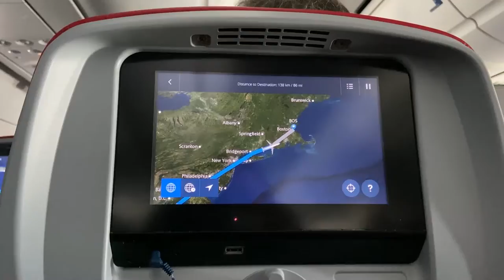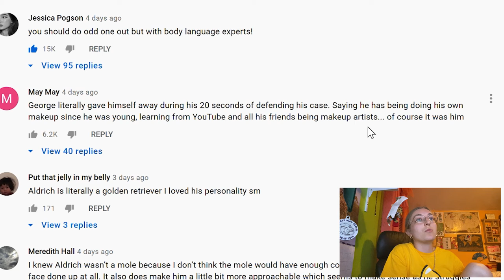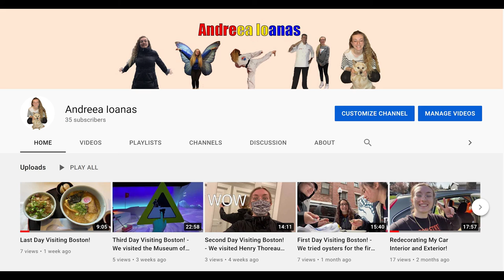6 Makeup Artists and 1 Fake, Can I Spot Them?